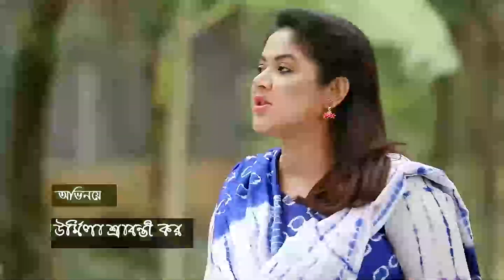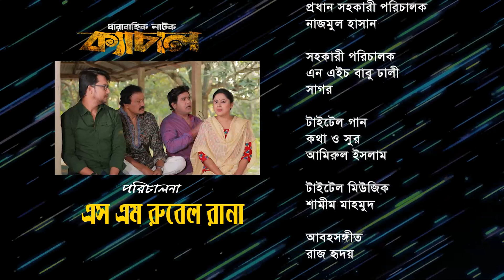Bangla Comedy Natok "ক্যাচাল" EP_ 41 | Rownok hasan, Urmila Srabonti Kar, Salim Reza | হাসির নাটক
Cast: Rownok Hasan, Urmila Srabonti kor, Oliul Haque Rumi, Salim Reza, Ashik Chowdhury, Tarik Shopon, Chashi Arif, Zamal Raza, Ainun Putul, Tania Ritu, Shormi Islam, Bibi Kaniz, Moon Islam, Misti Hasan & Molla Raza.

Writer                                         : Zahid Babul
Direction                                    : S M Rubel Rana
D.O.P                                          : A R Khukon & Chanchal
Edit                                             : Sardar Liton
Production                                : Ad Asia